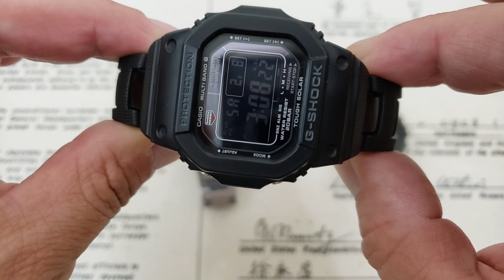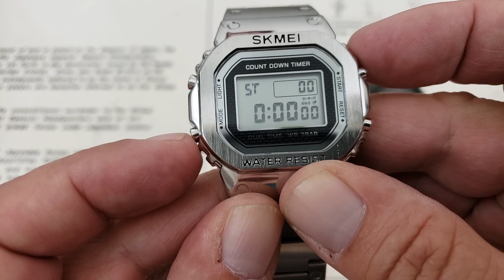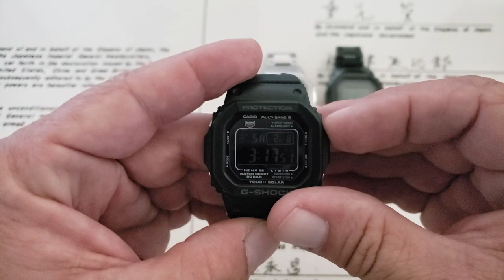Casio GWM-B5000, GWM-5610BC and SKMEI full metal comparison.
Buy your Casio here:
Full Metal- Casio Men's GMW-B5000GD-1CR Black One Size

On Combi bracelet:
Casio G-Shock Tough Solar GW-M5610BC-1JF Men's Watch

SKMEI at Banggood: